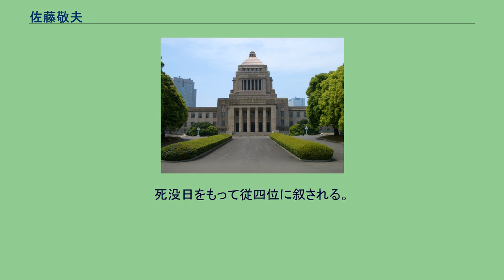佐藤敬夫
佐藤 敬夫（さとう たかお、1935年（昭和10年）6月4日 - 2020年（令和2年）11月9日）は、日本の政治家、元衆議院議員（5期）。
一般社団法人日本経営士会元会長。
秋田県出身。
成蹊高等学校、成蹊大学政治経済学部卒業。
1986年に、衆議院選挙秋田1区から自由民主党公認で立候補し初当選（当選同期に鳩山由紀夫・斉藤斗志二・三原朝彦・村井仁・逢沢一郎・武村正義・園田博之・中山成彬・谷津義男・新井将敬・石破茂・笹川堯・村上誠一郎・井出正一など）。
1994年に自由民主党を離党して新党みらいの結党に参加、同年の12月に新進党に合流した。
1998年の民主党結党に参加。
国民運動本部長、国会対策委員長、秋田県連代表を歴任した。
中選挙区時代は長く自由民主党の二田孝治とライバル関係にあったが、小選挙区制に移行した2000年の総選挙では二田に敗れ、比例東北で復活当選を果たした。
新自由クラブ、自由民主党、新党みらい、新進党、国民の声、民政党、民主党と政党を渡り歩いたが、2002年の保守新党結成に加わる（以上の経緯から「政界渡り鳥」とも言われた）。
しかし、翌年の衆院選で保守新党はわずか4議席しか獲得できず惨敗し佐藤自身も民主党新人の寺田学に敗れ落選。
総選挙後保守新党は自民党に吸収される形で消滅した。
2005年のいわゆる郵政解散に伴う第44回衆院選に自民党から比例区東北ブロックの名簿掲載順位最下位で立候補したが、落選。
この立候補は佐藤の秋田市内の後援会に二田を支援させるためであったと言われている。
2009年に若手経営者を支援するためのシンクタンクとして「佐藤敬夫総合研究所」を立ち上げる。
2020年11月9日15時56分、多臓器不全のため、秋田市の病院で死去。
85歳没。
死没日をもって従四位に叙される。
元運輸政務次官・元民主党国会対策委員長・元保守新党国会対策委員長